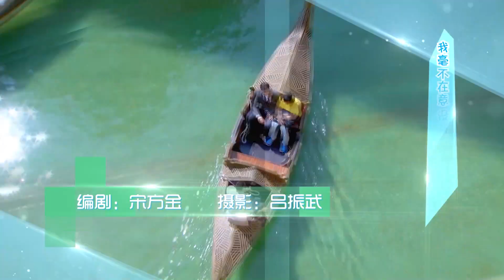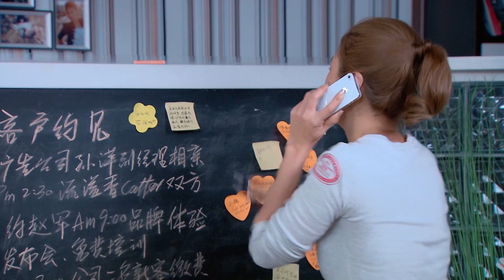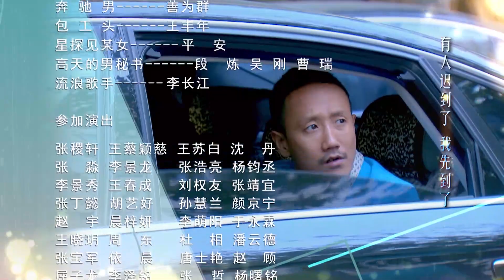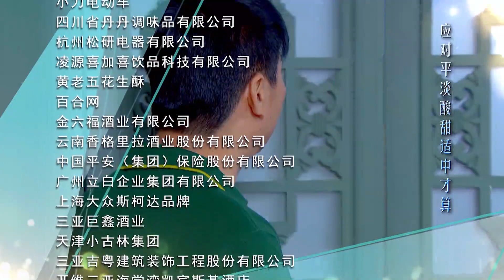《美丽的契约》05：《金太狼的幸福生活》原班人马：家庭喜剧 宋丹丹的契约之恋|王雷 宋丹丹 范明|剧盒独播剧场